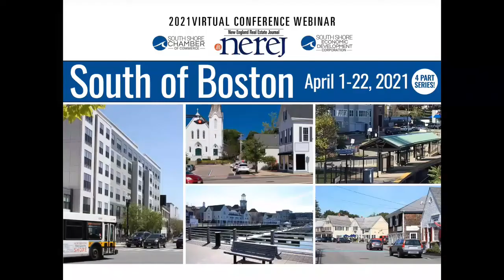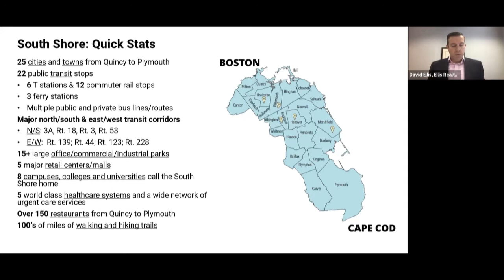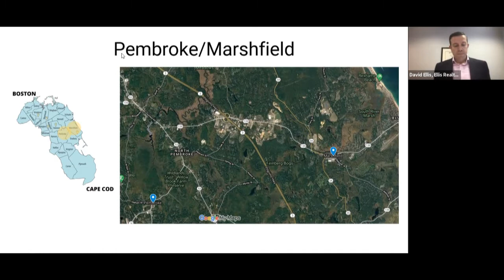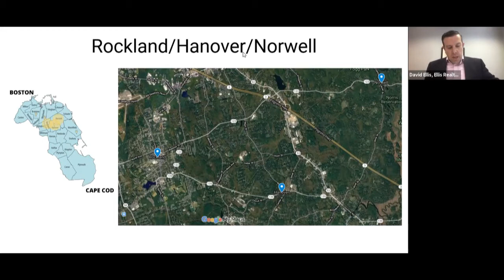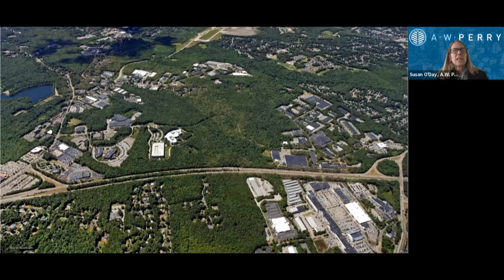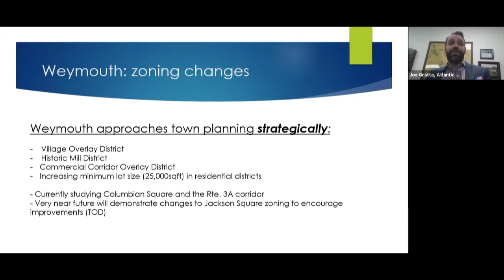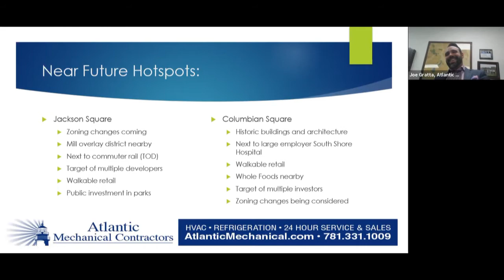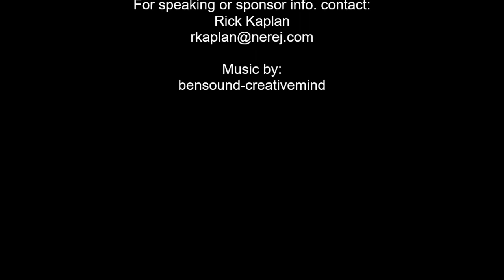NEREJ and SSCC South of Boston Real Estate Webinar episode 2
The annual South of Boston overview discussing different real estate projects and what the region holds for the future, 4 Part Series.